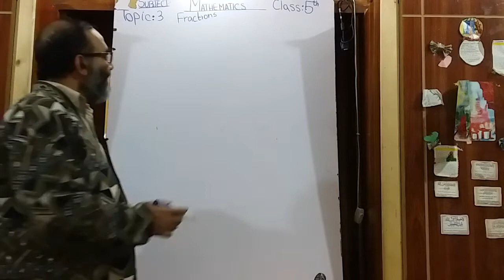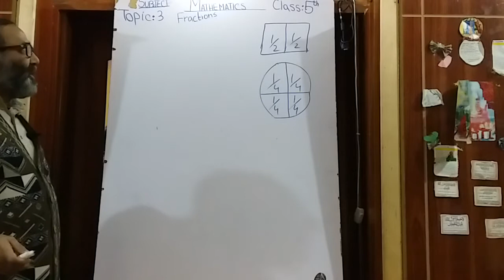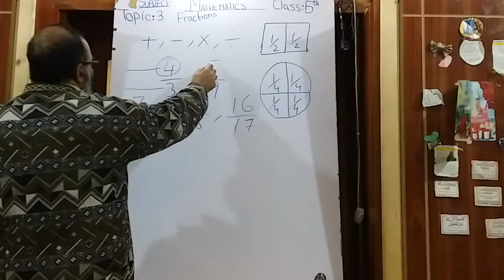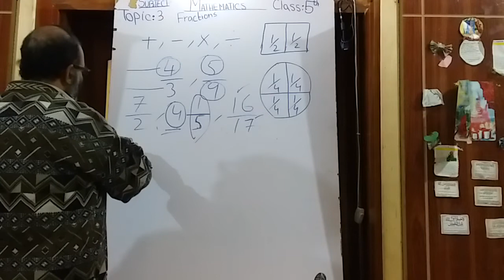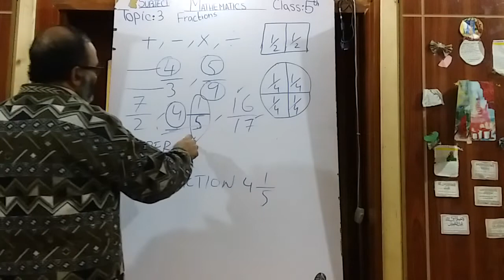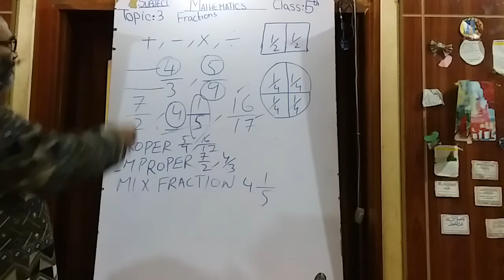Class 5 Mathematics Topic: Fractions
For better understanding watch till end